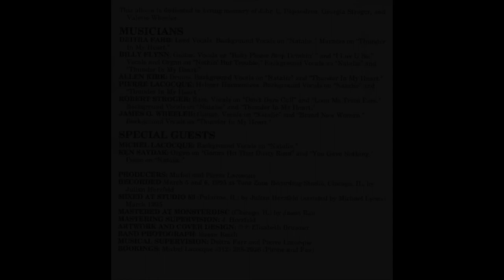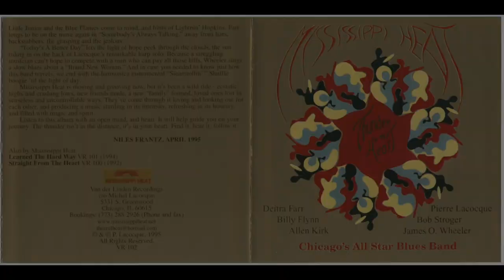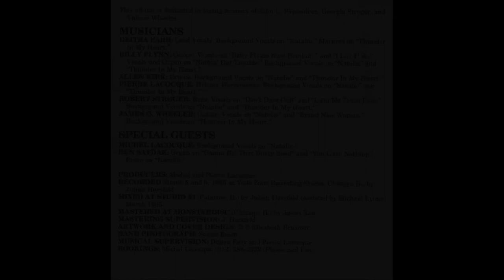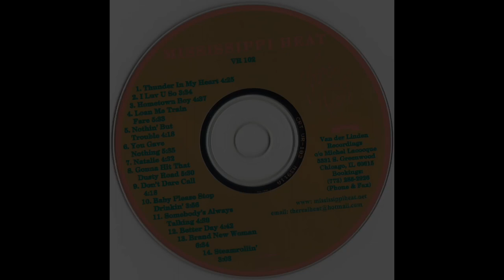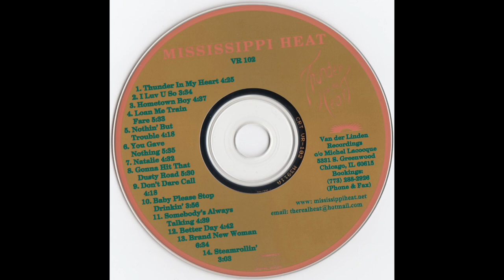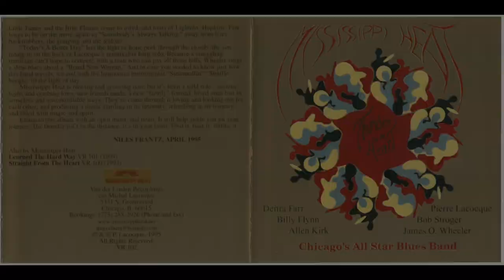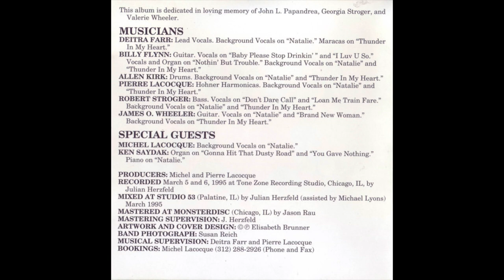Mississippi Heat - Thunder in My Heart 1995 (Collection, discography of Mississippi Heat)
01. Thunder in My Heart    [0:04:26.00]
02. I Luv You So    [0:03:34.07]
03. Hometown Boy    [0:04:37.30]
04. Loan Me Train Fare    [0:05:33.08]
05. Nothin' but Trouble    [0:04:18.30]
06. You Gave Nothing    [0:05:35.12]
07. Natalie    [0:04:32.63]
08. Gonna Hit That Dusty Road    [0:05:31.00]
09. Don't Dare Call    [0:04:18.70]
10. Baby Please Stop Drinkin'    [0:03:56.47]
11. Somebody's Always Talking    [0:04:39.03]
12. Better Day    [0:04:42.30]
13. Brand New Woman    [0:06:34.30]
14. Steamrolin'    [0:03:03.32]

Traditional Blues With A Unique Sound
Harmonica Blues, Chicago Blues

About Mississippi Heat
Led by harmonica master and songwriter Pierre Lacocque, Mississippi Heat is a world-class Chicago Blues Band. Their motto is “Traditional Blues With A Unique Sound” as they present fresh yet vintage-based musical ideas.

MISSISSIPPI HEAT’s name is a reflection of Pierre’s reverence for Mississippi’s blues culture and music. The band’s conviction is that there is no deeper music than Delta-inspired blues to express what lies in everyone’s soul. They have received world-wide critical acclaim, including from Living Blues Magazine: “MISSISSIPPI HEAT delivers its traditional urban blues with a freshness, energy and competence that makes them a treasure on today’s Chicago scene.”

Mississippi Heat is known internationally for their passionate blues delivery. Overseas and national touring have been an integral part of their work for decades. The band has appeared at many world-famous festivals including many in the US (like the Pocono’s and the Chicago Blues Festivals), Scandinavia, Germany, France, Italy, Switzerland, The Netherlands, Canada, Tunisia, Finland, Venezuela and in Mexico, among many others. Besides a scheduled European tour for 2018, they will also soon perform in Dubai.

Buddy Guy has gone on record saying that it’s “been a long time since I heard a good blues band like this.” And recently the band received this critical acclaim from Bonnie Tallman at the Billtown Blues Festival (Hughesville, PA): “Can’t find enough words to express how blown away everyone was with the Mississippi Heat performance! It was spectacular in every way.”

The band has made waves on the blues charts by regularly reaching the #1 spot on Living Blues Magazine’s radio charts.

Current Lineup
Pierre Lacocque, Harmonica
Sheryl Youngblood, Lead Vocals
Tom Holland, Guitar
Brian Quinn, Bass
Terrence Williams, Drums
Daneshia Hamilton, Guest Star, Lead Vocals
Inetta Visor, Guest Star, Lead Vocals
Giles Corey, Guest Star, Guitar + Vocals
Chris “Hambone” Cameron, Guest Star, B-3 and Piano
Lurrie C. Bell, Special Guest, Guitar + Vocals
Carl Weathersby, Special Guest, Guitar + Vocals
Kenny Smith, Special Guest, Drums + Vocals
Discography
Straight From The Heart (Van der Linden Records, 1992)
Learned The Hard Way (Van der Linden Records, 1994)
Thunder In My Heart (Van der Linden Records, 1995)
Handyman (Van der Linden Records, 1998)
Footprints On The Ceiling (Crosscut Records, 2002)
Glad You’re Mine (Crosscut Records, 2005)
One Eye Open: Live At Rosa’s Lounge, Chicago (Delmark Records, 2005; also on DVD)

PRIVATBANK
USD - 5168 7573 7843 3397
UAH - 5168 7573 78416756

SEPA
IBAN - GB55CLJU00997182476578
BIC - CLJUGB21
Holder Name - Moisei Andreii
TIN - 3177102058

Ukraine
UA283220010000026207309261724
Прізначення: Поповнення рахунку